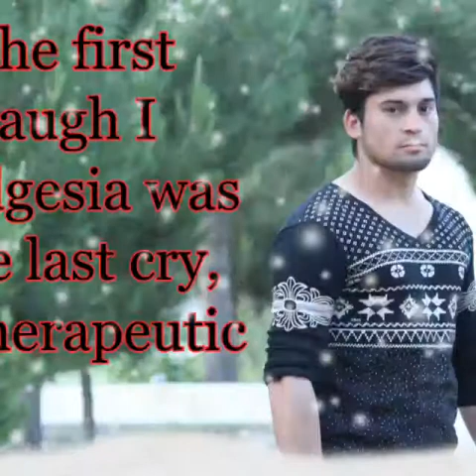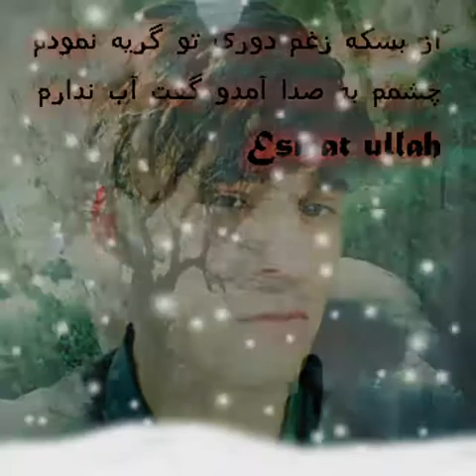بچه های مقبول Esmatullah